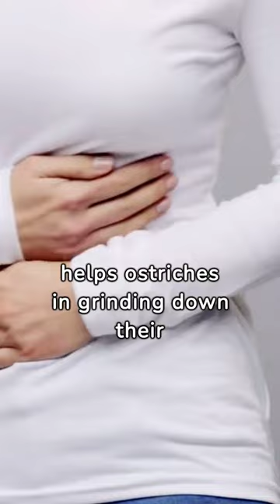Ostrich Myths Debunked: The Real Reason They Bury Their Head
🐦 Unravel the truth about ostriches! 🌍 Join us as we debunk common myths surrounding these magnificent birds and unveil the real reason behind the infamous head-burying behavior. 🤔 Get ready for a journey into the fascinating world of ostriches in under one minute! 🎥🔍